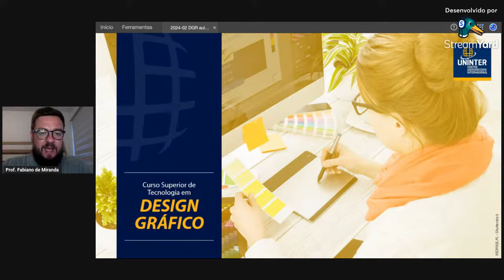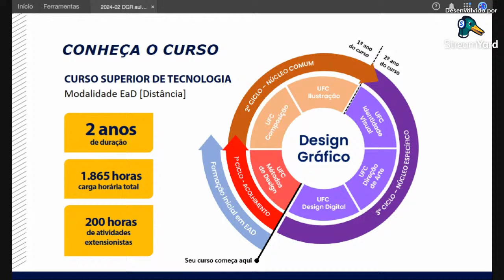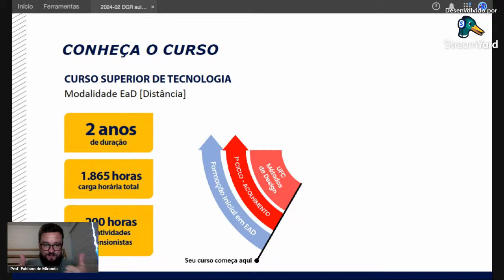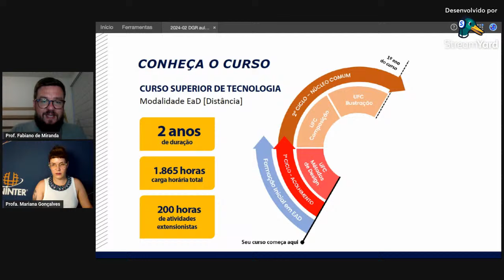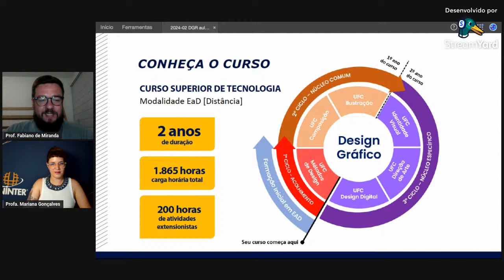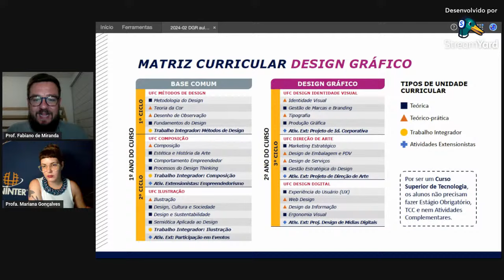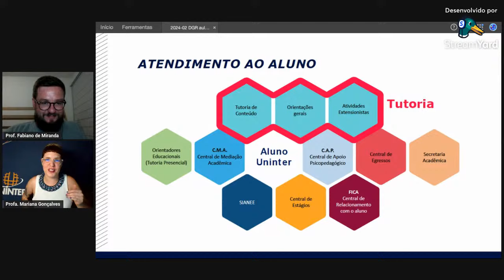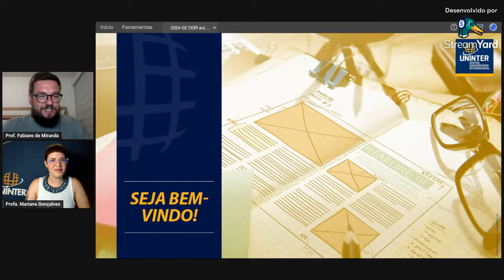BOAS-VINDAS! Aula Inaugural - Design Gráfico (A1/24)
Prof. Dr. Jaime Ramos
Prof. Me. Fabiano de Miranda
Prof. Me. Mariana Gonçalves